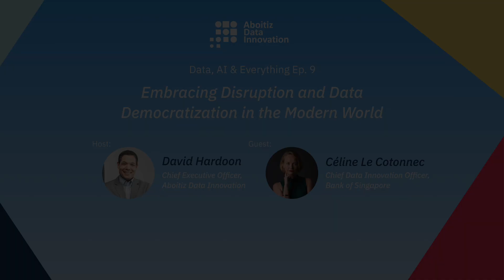Embracing Disruption and Data Democratization in the Modern World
In this episode of our podcast, we sit down with Celine Le Cotonnec, Chief Data Innovation Officer at OCBC, and David Hardoon, CEO of Aboitiz Data Innovation. They share their insights on navigating the rapidly changing landscape of technology and data innovation. From embracing failure to driving adoption through upskilling, our guests discuss the importance of adaptability, open-mindedness, and a willingness to experiment in order to stay ahead in today's complex and ever-evolving world. Join us for this thought-provoking conversation as we explore the role of data and innovation in shaping the future of business and society.